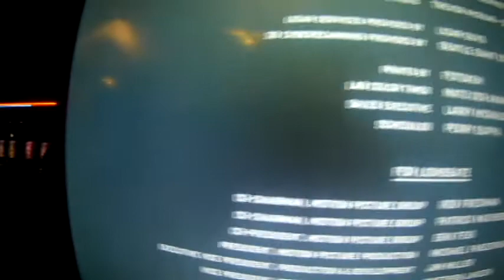La Grande Nuit d'Alma